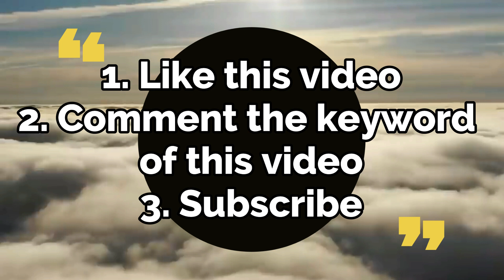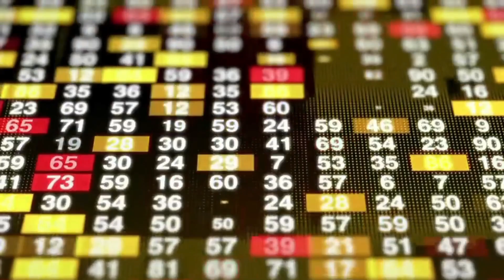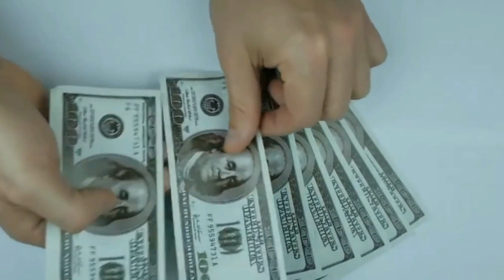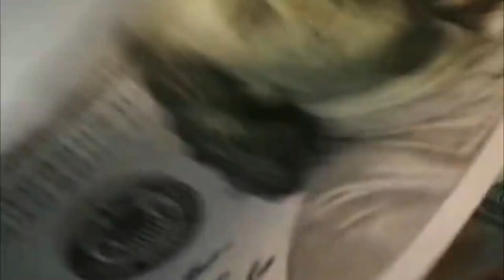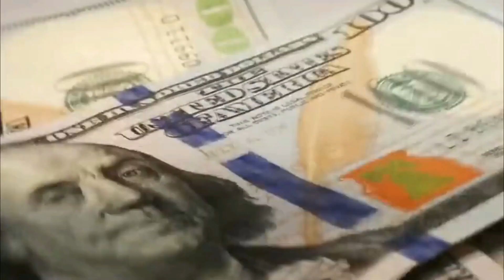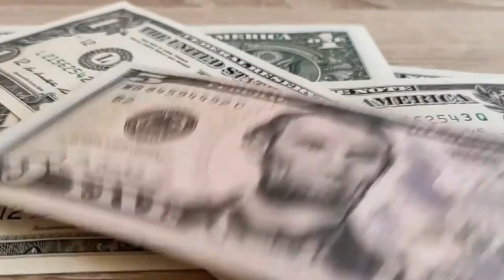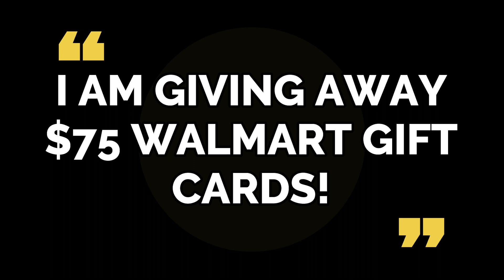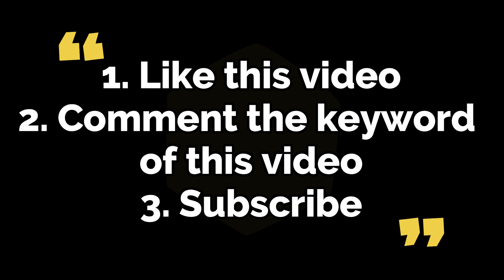WATCH FOR THIS! CHECKSWILL BE MAILED ON OCTOBER 1ST! CHECK DEPOSIT DATE SOCIAL SECURITY CHECK Update